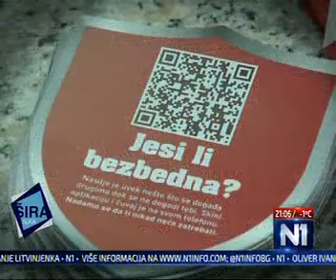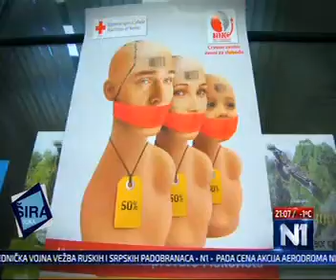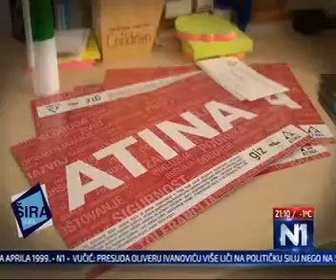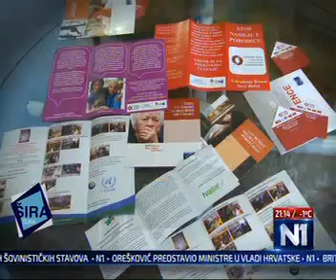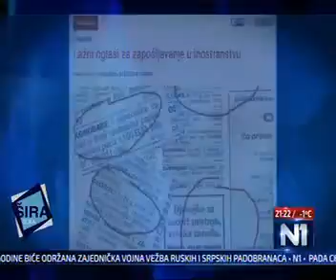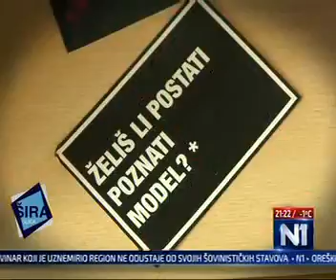TV N1 - Trgovina ljudima II deo, Jelena Hrnjak, NVO Atina